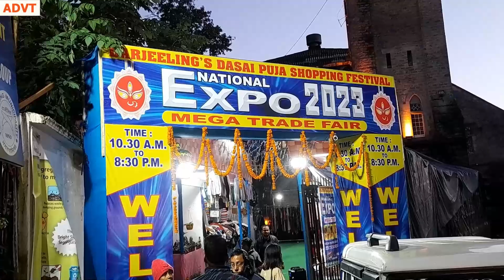फुगढी चियाकमानमा धरना जारी : 19 प्रतिशत बोनसको मागमा श्रमिकहरू अडिग